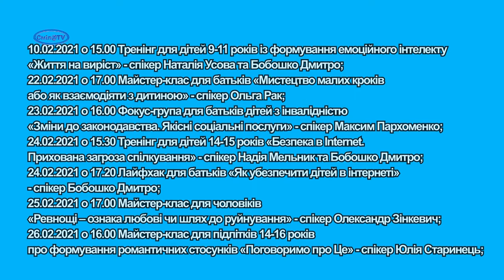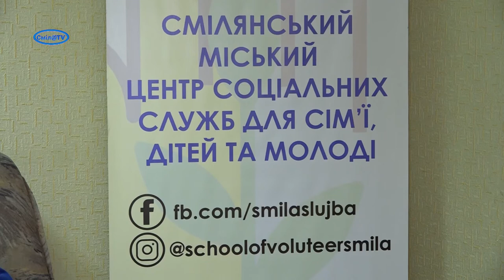Низка тренінгів від фахівців Центру соцслужб для сім’ї, дітей та молоді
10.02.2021 о 15.00 Тренінг для дітей 9-11 років із формування емоційного інтелекту «Життя на виріст» - спікер Наталія Усова та Бобошко Дмитро;
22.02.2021 о 17.00 Майстер-клас для батьків «Мистецтво малих кроків або як взаємодіяти з дитиною» - спікер Ольга Рак;
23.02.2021 о 16.00 Фокус-група для батьків дітей з інвалідністю «Зміни до законодавства. Якісні соціальні послуги» - спікер Максим Пархоменко;
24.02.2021 о 15.30 Тренінг для дітей 14-15 років «Безпека в Internet. Прихована загроза спілкування» - спікер Надія Мельник та Бобошко Дмитро;
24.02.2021 о 17.20 Лайфхак для батьків «Як убезпечити дітей в інтернеті» - спікер Бобошко Дмитро;
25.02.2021 о 17.00 Майстер-клас для чоловіків «Ревнощі – ознака любові чи шлях до руйнування» - спікер Олександр Зінкевич;
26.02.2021 о 16.00 Майстер-клас для підлітків 14-16 років про формування романтичних стосунків «Поговоримо про Це» - спікер Юлія Старинець;

Зареєструватись можна за номерами телефонів: 2-07-40, 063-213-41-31